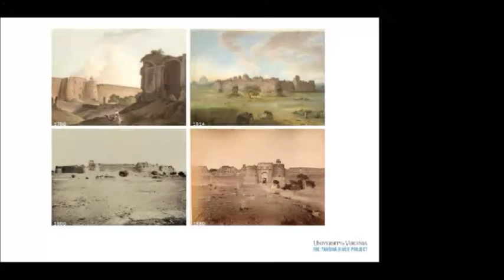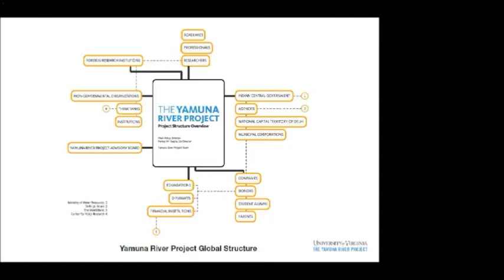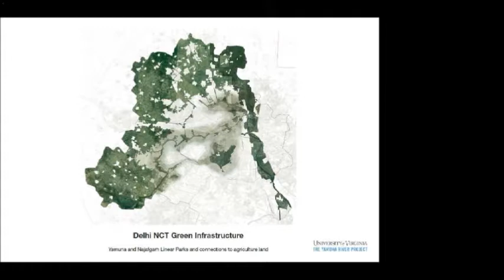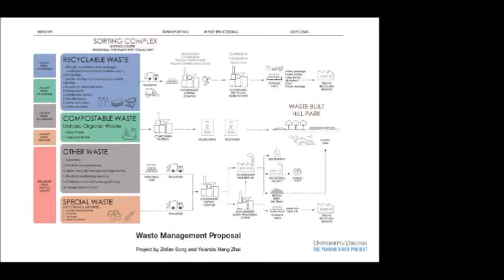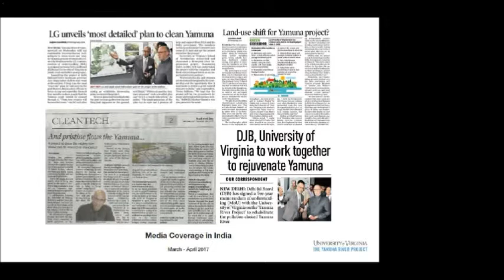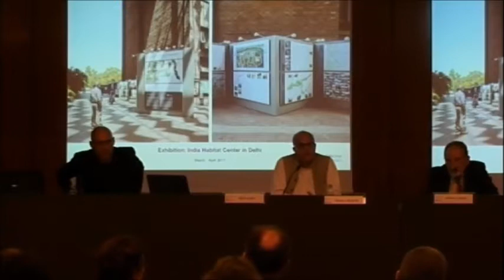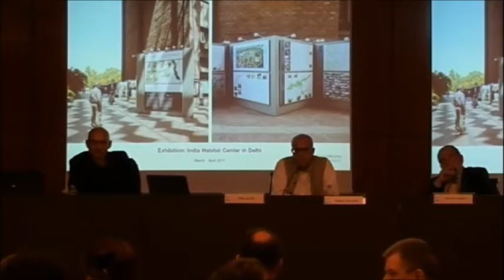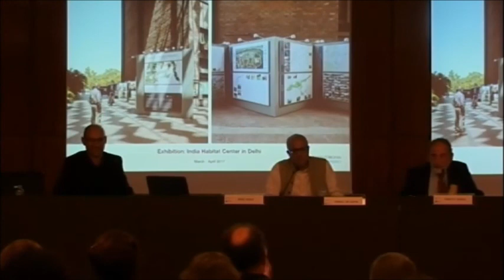Presentació del llibre: 'The Yamuna River Project: New Delhi Urban Project' (18.06.2018)